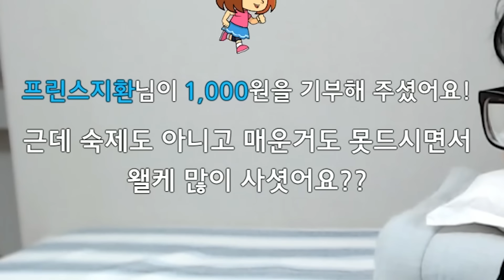불마왕 먹을만한데요?